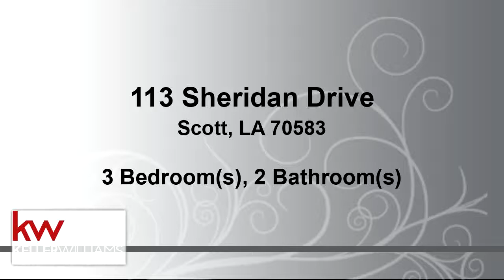Residential for sale - 113 Sheridan Drive, Scott, LA 70583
As you walk through the front door, notice the gorgeous new hand scraped wood flooring.  The large living area and classical positioning of the dining room off of the kitchen, make it easy to have large gatherings.  (Note: It is conceivable that the dining room could be converted easily into a 4th bedroom or office space.)  All kitchen appliances stay.  The new West Village development (shopping, restaurants, community) is being built within a short distance from this quiet, almost hidden neighborhood.  You will find neighbors walking their dogs because there is no through traffic.  The HOA fee is optional and provides access for you and your guests to the pool and tennis court, as well as some updates to neighborhood security.    This isn't just a home, this is a way of life!

Bedrooms: 3
Bathrooms: 2
Square Feet: 1951
Price: $220,000

For more information about this property, please contact Jennifer Stonicher at or . You can also text 5687402 to 67299.

06/28/2019 05:24:01 am

Last modified: